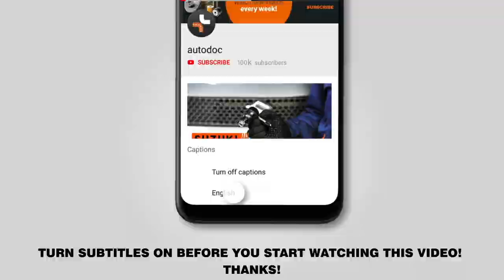How to change a front shock strut on RENAULT TWINGO 1 (C65) [TUTORIAL AUTODOC]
How to change a front shock strut on RENAULT TWINGO 1 (C06) 1.2 Hatchback 03.1993–10.2012 [TUTORIAL AUTODOC]

Shock strut on RENAULT Twingo I Van (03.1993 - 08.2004) / RENAULT Clio II Hatchback (BB, CB) (09.1998 - ...) / RENAULT Kangoo I (KC) (08.1997 - ...) / RENAULT Symbol / Thalia I (LB) (04.2002 - ...) / RENAULT Modus / Grand Modus (F, JP) (12.2004 - ...) cars should be replaced, as a rule, according to one and the same procedure.

🔝 Top brands that produce shock strut: BILSTEIN; SACHS; MONROE; RIDEX; STARK.

All video and pdf tutorials on RENAULT TWINGO 1 parts replacement: download and watch at AUTODOC CLUB